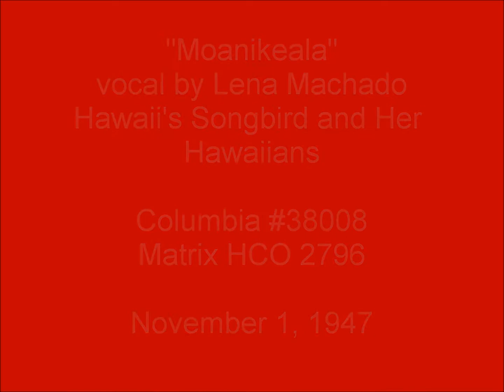Moanikeala - Hawaii's Songbird (Lena Machado) - 78rpm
Classic Hawaiian Music on this Columbia 78.  "Moanikeala" performed by Lena Machado - Hawaii's Songbird and Her Hawaiians.

Columbia #38008 (Matrix HCO 2796) recorded November 1, 1947.